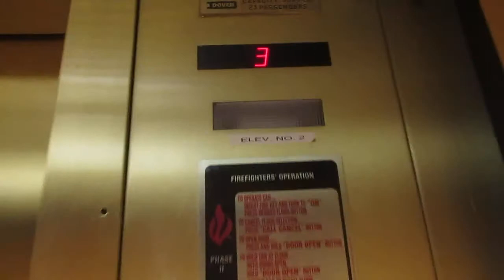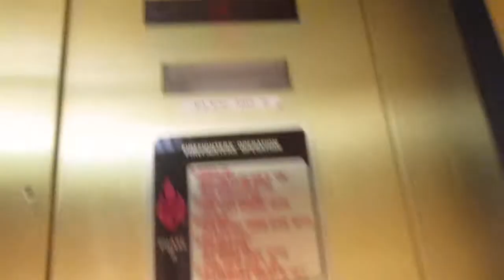(Now Modded) 1983 DOVER HIGHdraulic Elevators @ Gemini I, Westlake, OH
October 2020
These aren't that bad actually. They don't run the best but they do have some EPIC motors! These are 6 story hydros which makes them HIGHdraulic! These have some character to them.